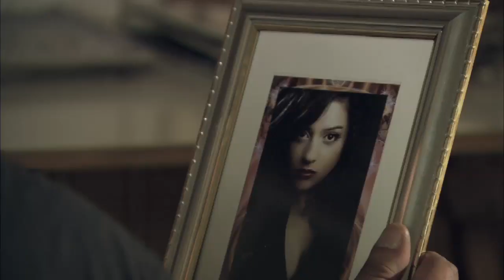مسلسل الهروب الحلقة العاشرة | Alhoroub Episode 10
اخراج : كريم سليمان
تأليف : بلال فضل
إنتاج : spot 2000 , oscar , Mohamed Fawzy Films
للاشتراك في القناة على اليوتيوب و مشاهدة حلقات الهروب كامل HD اضغط علي اللينك